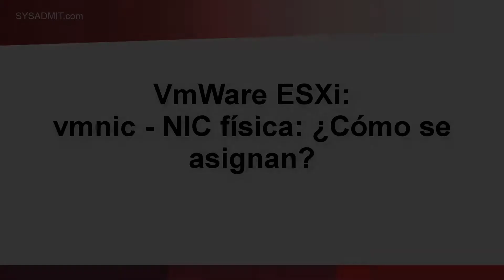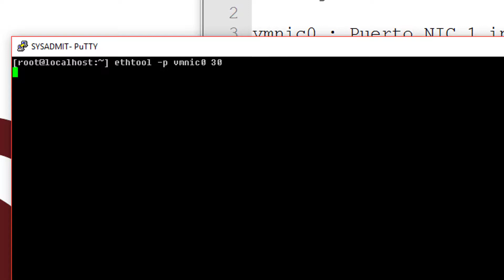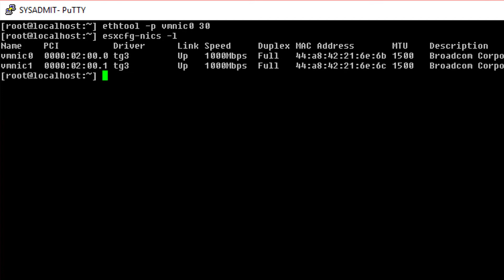VMWare ESXi vmnic - NIC física: ¿Cómo se asignan?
Cómo identificar la boca de red en ESXi. Explicación de cómo poner a parpadear el le de la tarjeta de red en VMWare ESXi para identificar qué vmnic corresponde con la NIC física.